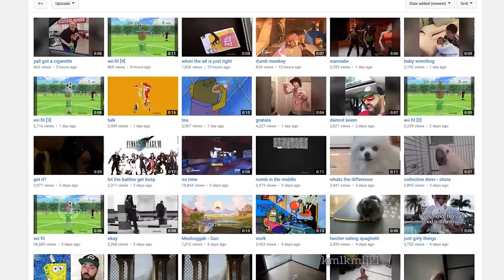How to Recognize the Early Signs of Autism